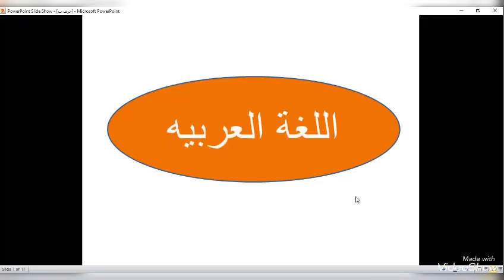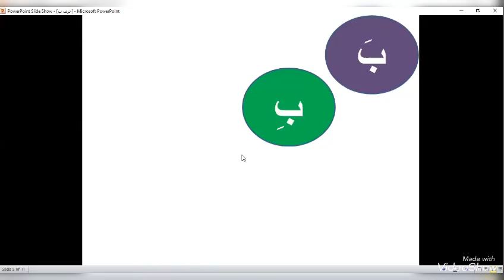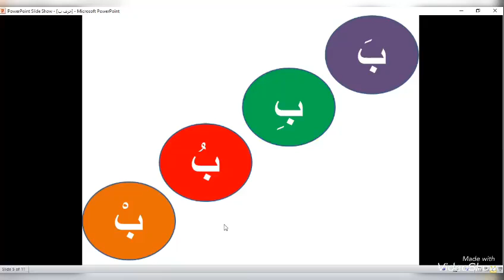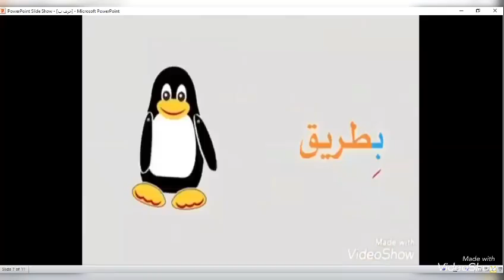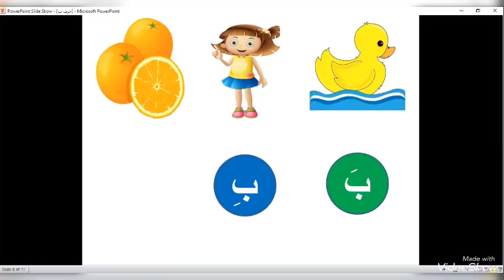حرف الباء | الحروف الابجدية